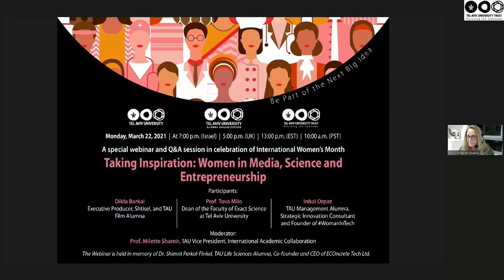Taking Inspiration: Women in Media, Science and Entrepreneurship